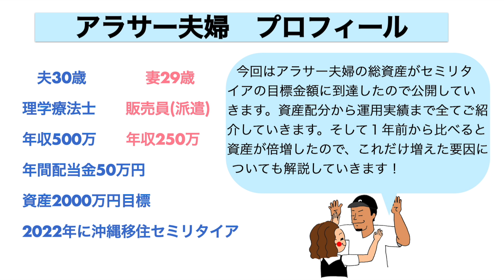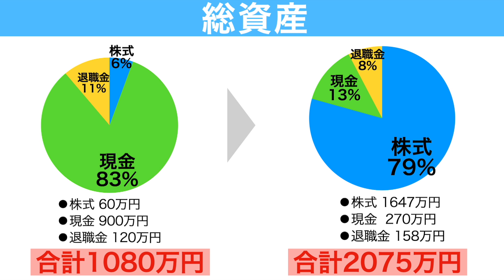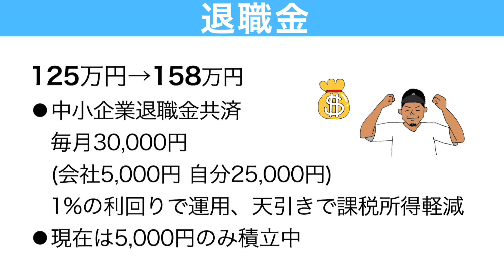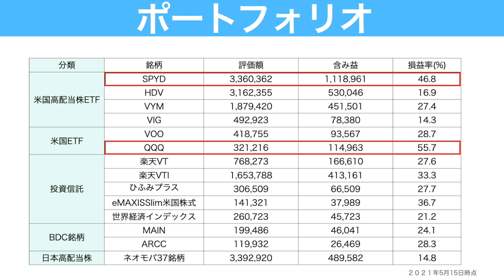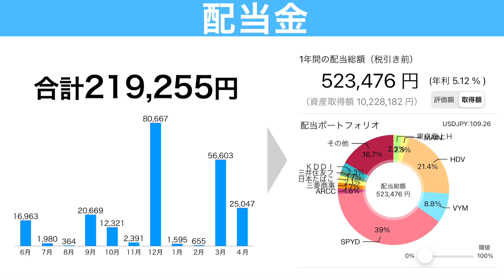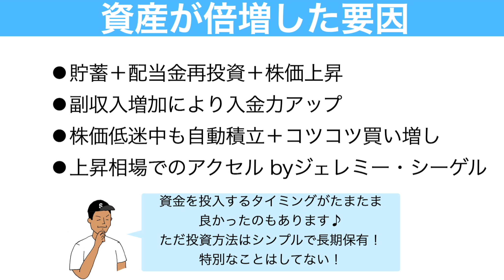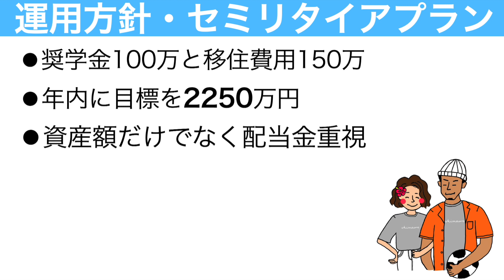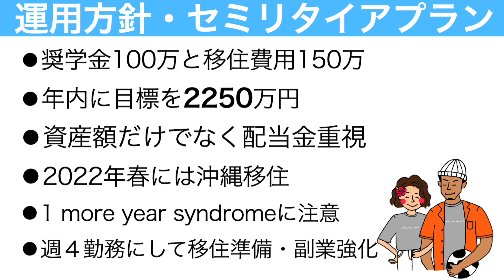【資産倍増】セミリタイアの目標金額達成！アラサー夫婦の総資産公開｜資産を倍増した方法も解説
| 今回はアラサー夫婦の総資産がセミリタイアの目標金額に到達したので公開していきます。資産配分から運用実績まで全てご紹介していきます。そして１年前から比べると資産が倍増したので、これだけ増えた要因についても解説していきます！最後には今後のセミリタイアプランも紹介します。

📈LINE証券
・最大3000円相当の株がもらえるキャンペーン実施中！
・翌月末までに1万円以上の取引で1,000円　合計4,000円相当ゲット
・株のタイムセールのイベント開催もあり

【初心者オススメ証券口座】
📈楽天証券

📈SBI証券
・投信保有ポイント還元あり

【口座開設で1500円ゲット！みんなの銀行🏦】
15分で口座開設完了！多くの場合翌日には入金されます。
紹介コード【ubXEaLZd】
＊紹介コードなしで口座開設すると1500円もらえないのでご注意ください！
＊さらに5万円以上入金で1500円ゲットできます！(2022年1月31まで)

セミリタイアを目指すアラサー夫婦の平日モーニングルーティン【夫バーション】

00:46 アラサー夫婦の目標資産額
01:30 総資産公開
02:54 現金
04:03 退職金
04:51 株式
06:22 ポートフォリオ
08:03 1年間の貯金額
09:13 1年間の配当金
10:04 資産が倍増した要因
12:41 今後の運用方針・セミリタイアプラン
16:58 沖縄トーク：物件探し

【またもや】アラサー夫婦のセミリタイアプラン変更!?｜社会保険加入条件改定の話

【絶対真似しないで】1年間の投資額がやばい。大金を投資できた理由4つ

アラサー夫婦2000万円でセミリタイアできる！？セミリタイア計画プラン変更！

ボーナス95%激減でも貯蓄率は過去最高！共働きアラサー夫婦の家計簿公開【2021年4月】

【配当金で家賃払いたい】4月配当金はいくら？｜これまでの総配当金額｜日本高配当株オススメ銘柄紹介